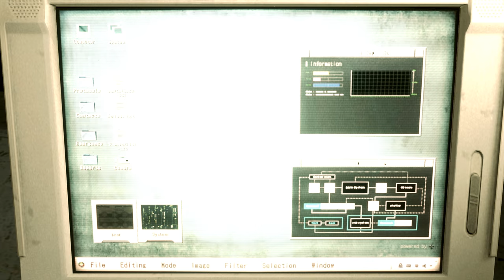Resident Evil 2 Remake Ada Heaven's Angel /Biohazard 2 mod [4K]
support

Created by   Vipervenom1977